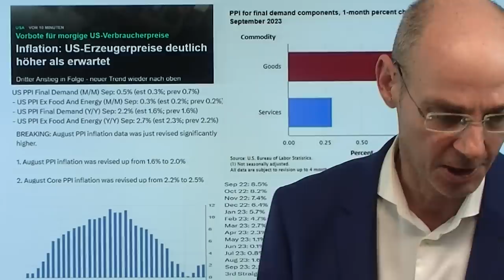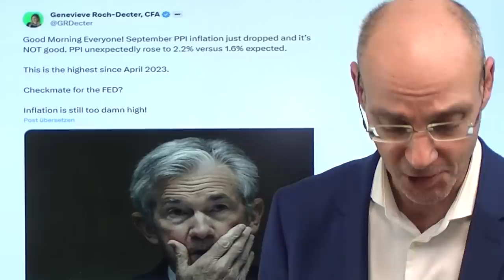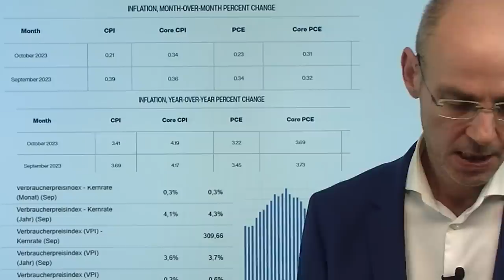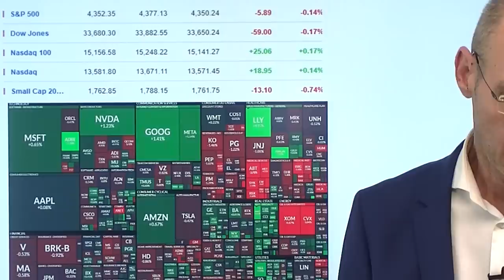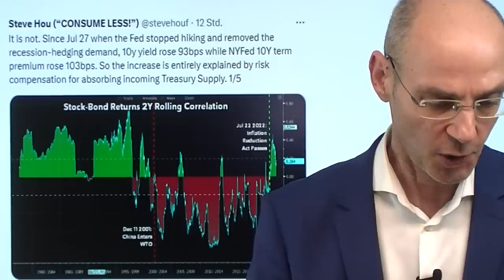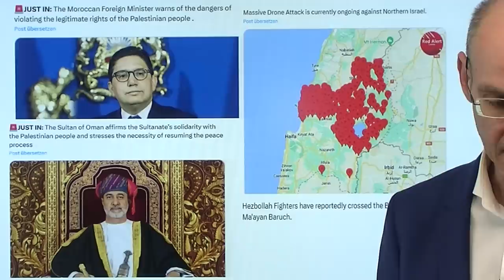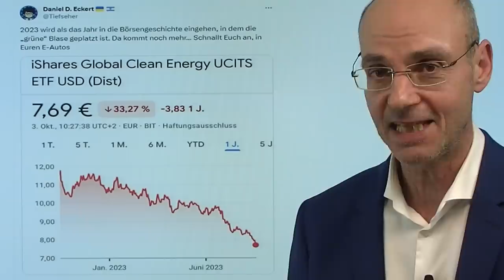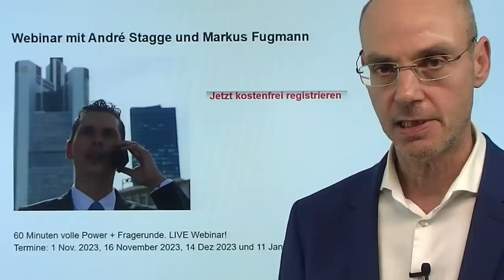Inflation springt wieder an, Fed versagt erneut - fatale Botschaften! Marktgeflüster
Hinweise aus Video:

1. US-Notenbank Fed uneins bei Frage, ob Zinsen weiter steigen

2. Fast nur Geldanlagen in Öko-Fonds in Europa

3. Wohnungsmieten zeigen massiven Anstieg – aktuelle Daten

4. Webinar Stagge und Fugmann - hier anmelden

Die deutlich höher als erwartet ausgefallenen US-Erzeugerpreise zeigen, dass die Inflation wieder auf dem Sprung nach oben ist - und die Fed versagt erneut mit einer falschen Kommunikation! Indem in den letzten Tagen zahlreiche Fed-Mitglieder fatalerweise gesagt haben, dass aufgrund des Anstiegs der Renditen keine weitere Zinsanhebung nötig sei, verletzt die US-Notenbank ihr Mantra der Daten-Abhängigkeit. Vor allem aber entfesselt sie damit wieder die animal spirits der Märkte - mit dadurch steigender Nachfrage und deshalb dann auch noch höherer Inflation. Noch bleibt abzuwarten, ob die morgigen CPI-Daten die heute veröffentlichten Erzeigerpreise bestätigen - aber wenn das der Fall ist (was eher wahrschenlich ist), hat die US-Notenbank ein immer stärkeres Glaubwürdigkeitsproblem..